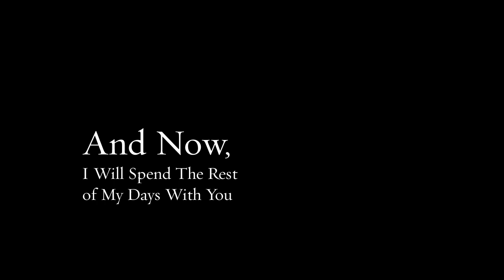Pardee Wedding 2019